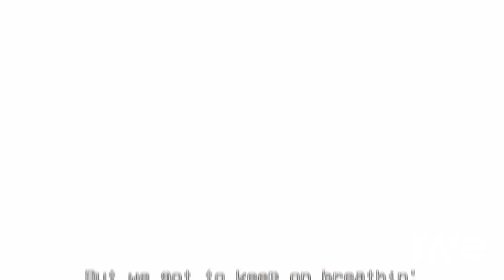Mashup | Gatopaint x Aaron Fraser-Nash - The Impostor Shows Yourself